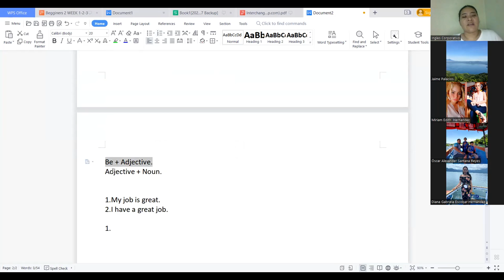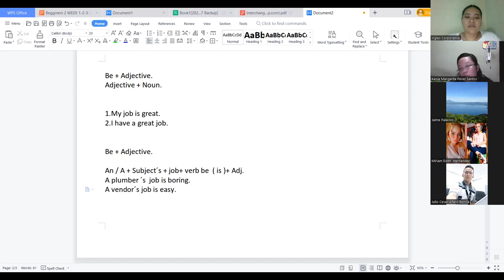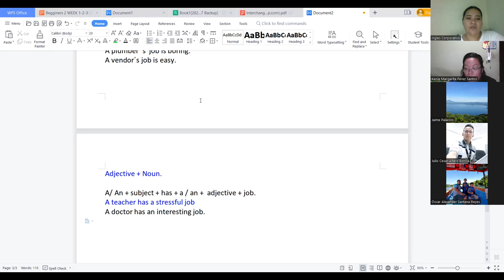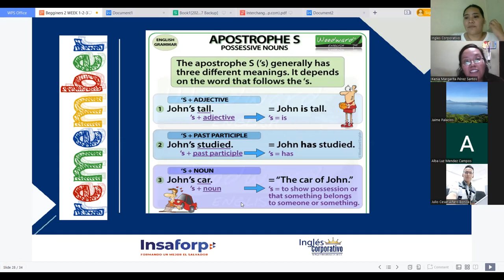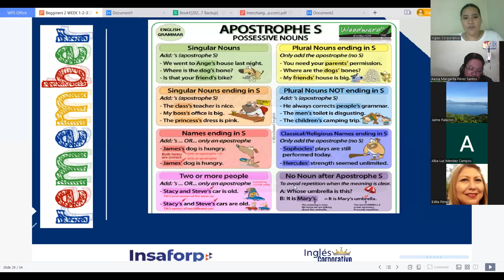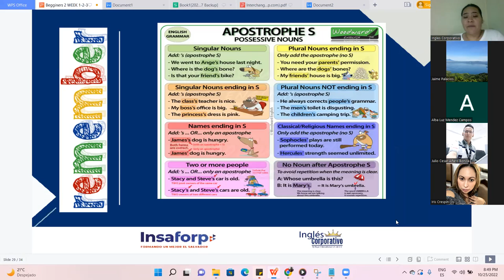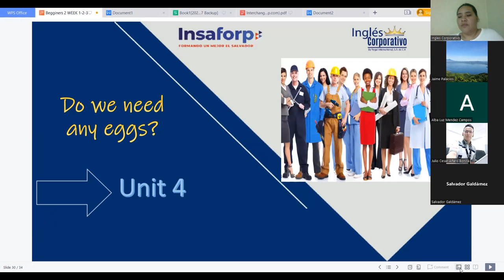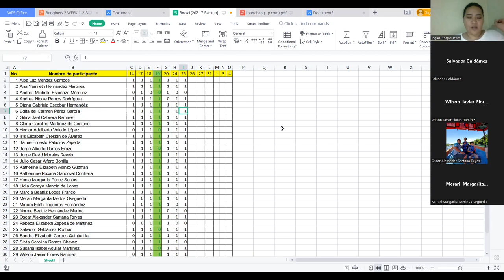Inglés Corporativo-October 25, 2022- Be + Adjective and Adjective + Noun Session 9